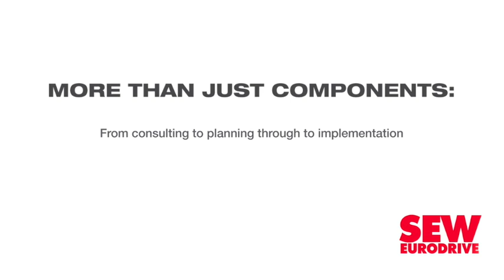Investment case for LNG imports into South Africa to be completed by year-end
State-owned logistics group Transnet says the investment case for the import of liquefied natural gas (LNG) into South Africa will be completed by year-end and that the solution will be aligned with the anticipated drop-off in gas imports from Mozambique from 2023 onwards.